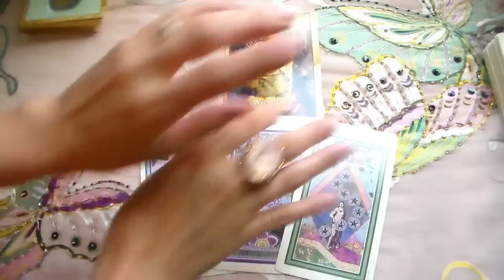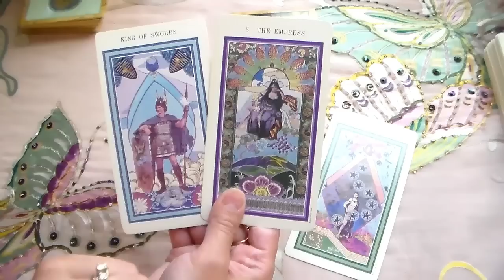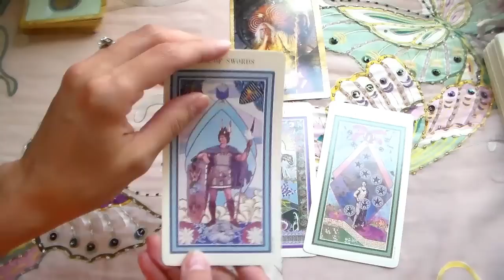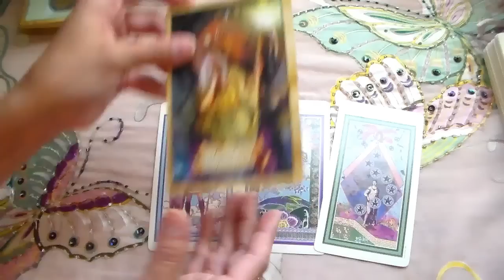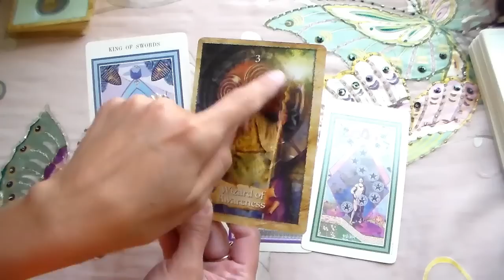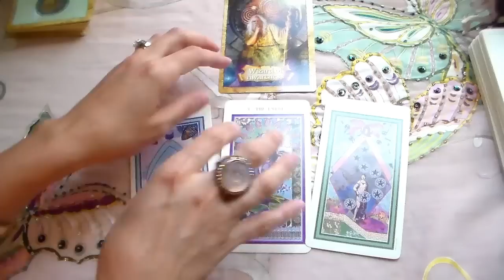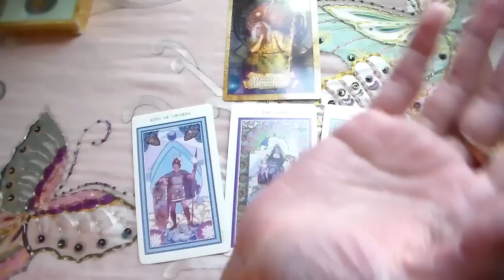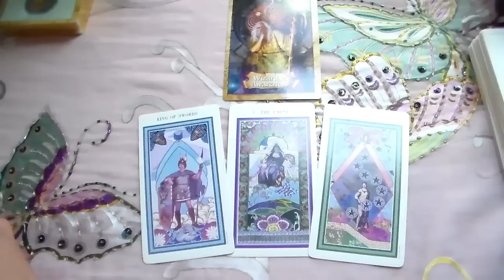Daily Tarot Oracle Reading May 29-31, 2015